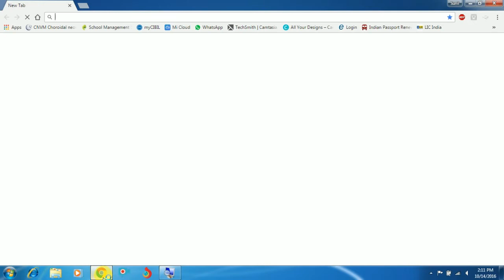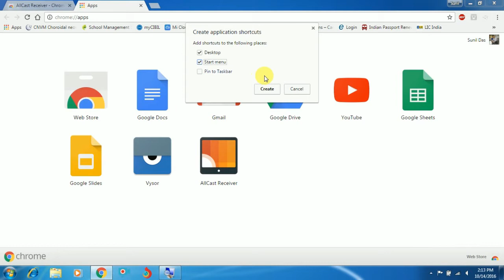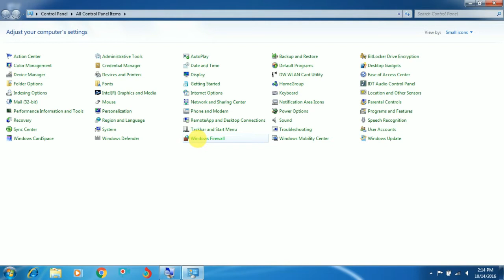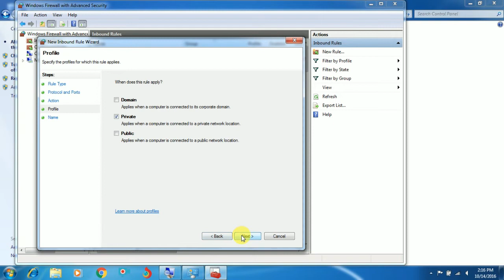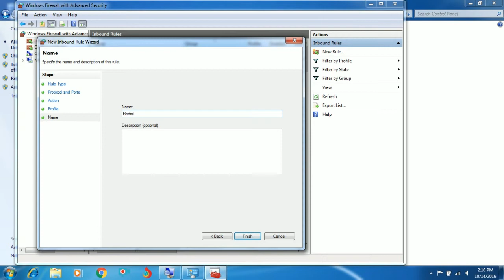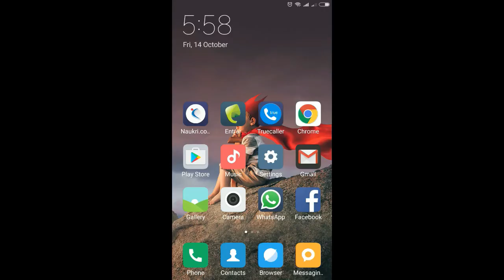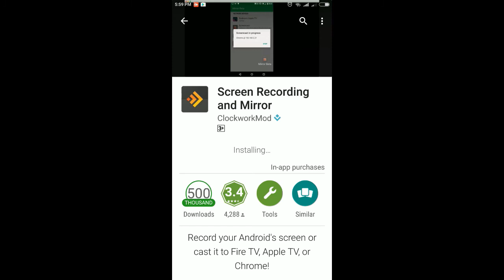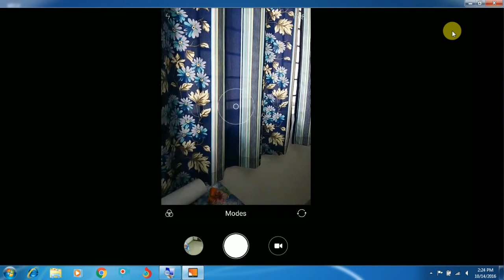How to Display Android Mobile Screen on PC - 2016 - [In Hindi]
This video explain how todispaly / mirror mobile screen on computer or laptop. We no need to connect our Mobile through USB port because it's working on Internet through IP address. Also we can use our mobile as spy cam to monitor our kids.

This video includes:

How we can see our mobile screen on PC or Laptop
How to Display Android Mobile Screen on PC
How to mirror/Display Android Mobile Screen on PC
How we can use our mobile as spy cam without wire connectivity
How we can project our mobile on PC or Laptop
Roam with your mobile cam and project it on your computer

Software Need:

Chrome Browser
AllCast Receiver for PC or Laptop
Mirror Beta - Screen Recording and Mirror for android Mobile

This video recorded with Hindi voice and shortly another video will be released with English audio

how to display your android mobile phone screen on your computer/pc monitor
कैसे हम पीसी या लैपटॉप पर हमारे मोबाइल की स्क्रीन देख सकते हैं। हम क्योंकि यह आईपी पते के माध्यम से इंटरनेट पर काम कर रहा है यूएसबी पोर्ट के माध्यम से हमारे मोबाइल से कनेक्ट करने के लिए कोई ज़रूरत नहीं। इसके अलावा हम अपने बच्चों पर नजर रखने के लिए जासूसी कैमरे के रूप में हमारे मोबाइल का उपयोग कर सकते हैं।

इस वीडियो में शामिल हैं:

हम पीसी या लैपटॉप पर हमारे मोबाइल स्क्रीन कैसे देख सकते हैं
हम कैसे तार कनेक्टिविटी के बिना जासूसी कैमरे के रूप में हमारे मोबाइल का उपयोग कर सकते हैं

सॉफ्टवेयर की जरूरत है:

क्रोम ब्राउज़र
पीसी या लैपटॉप के लिए AllCast रिसीवर
मिरर बीटा - स्क्रीन रिकॉर्डिंग और मोबाइल के लिए आईना